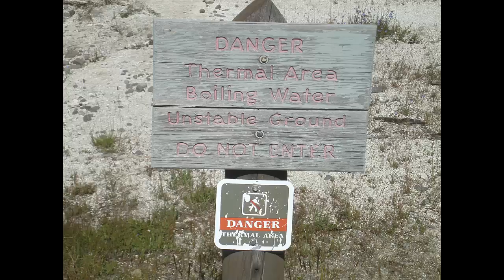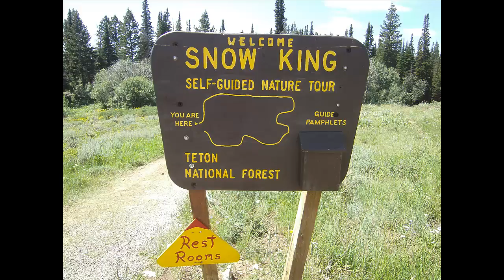Cody WY to Hungry Horse MT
The long way, through Yellowstone, Jackson Hole, Idaho Falls, Targhee Ntl Forest, Cardwell, Butte, Missoula, Flathead Lake, Kalispell to destination.